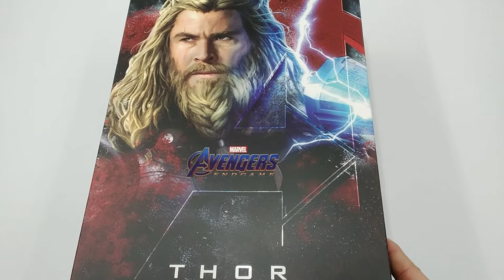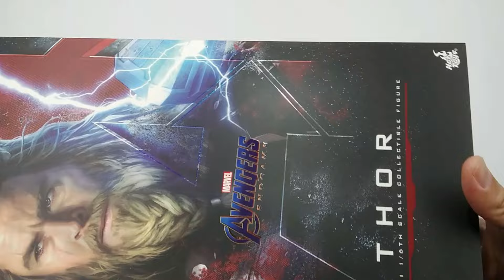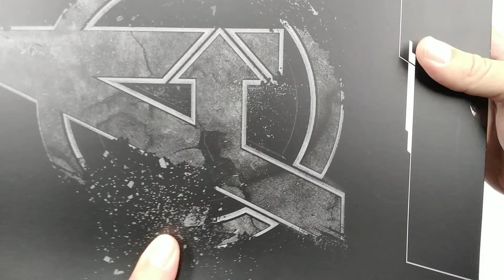[Hot Toys Thor Avengers Endgame Unboxing & Review] BR / FULLTOYS RVW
[Hot Toys Thor Avengers Endgame Unboxing & Review Unboxing and Fulltoys Review!]

Galera, mais uma incrível figura da Hot Toys, baseada no Último filme da franquia dos Vingadores!
É com muita satisfação que entregamos para vocês, o primeiro Review BR desse Colecionável fantástico!!
Deixem nos comentários quais figuras vocês gostariam de ver no Canal.
Fortalece deixando aquele famoso joinha. Grande abraço!
Até o próximo Review!!